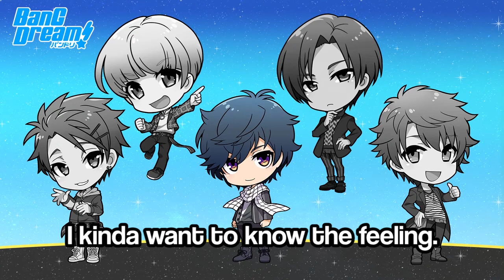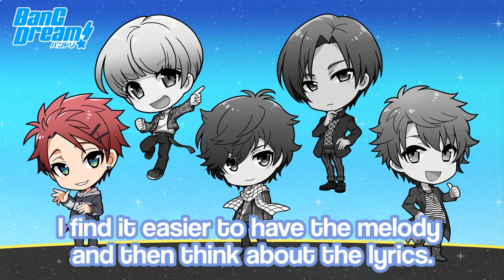【ENG SUB】Argonavis Voice Drama #4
ARGONAVIS from BanG Dream!

Translations by Chiku_mi
Proofreading & subbing by Aicia

Do enjoy!~